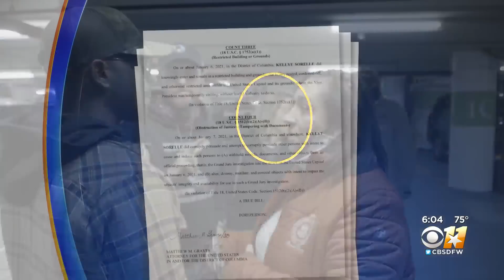Oath Keepers attorney Kellye SoRelle arrested for conspiracy, obstruction of justice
Granbury attorney SoRelle, who was allegedly a Jan. 6 participant, was in federal court today after her arrest.